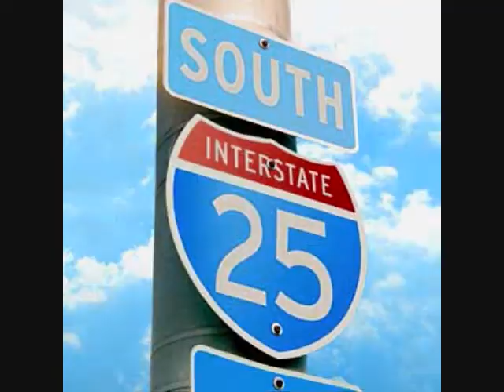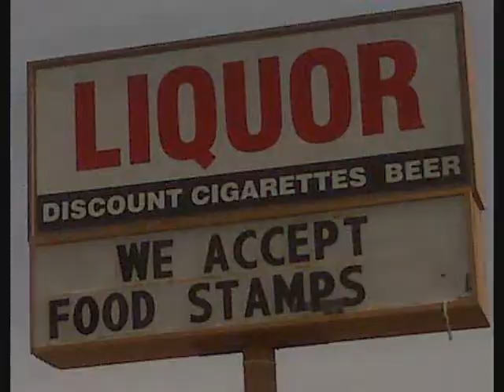"America" by Allen Ginsberg || Video by Mr.G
Mr.G made this video around Veteran's Day in Reno, Nevada 7 or 8 years ago. It's one of his favorite poems.